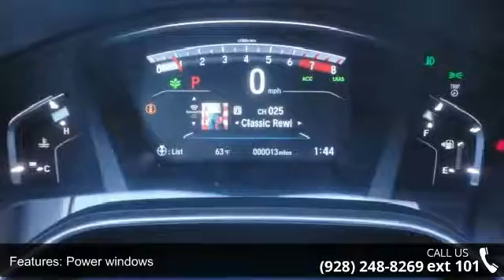2017 Honda CR-V EX-L - Prescott Honda - Prescott, AZ 86301